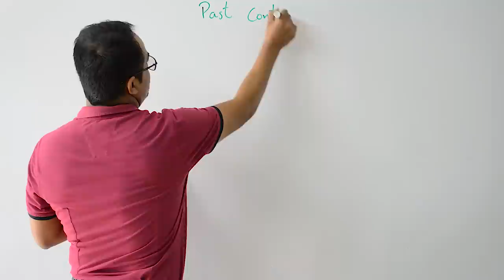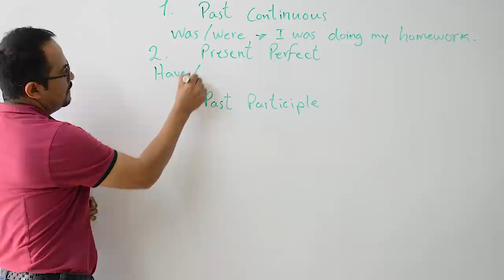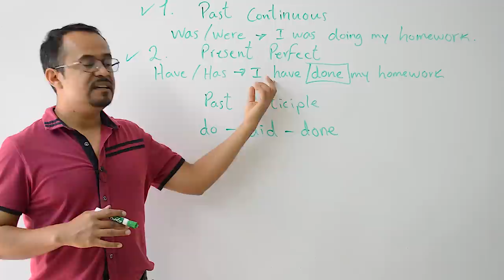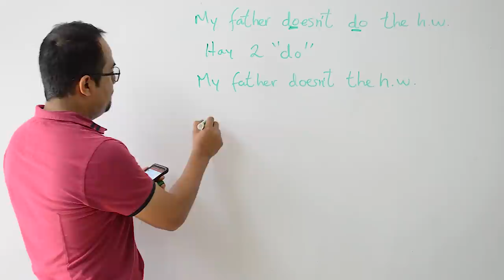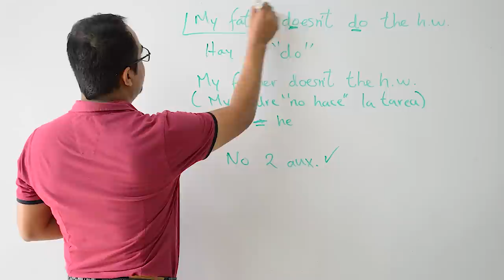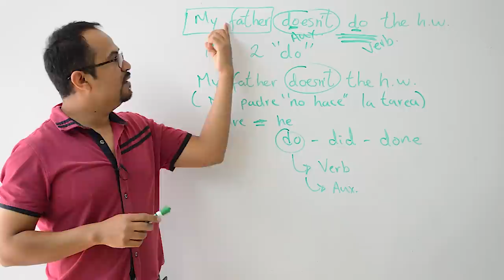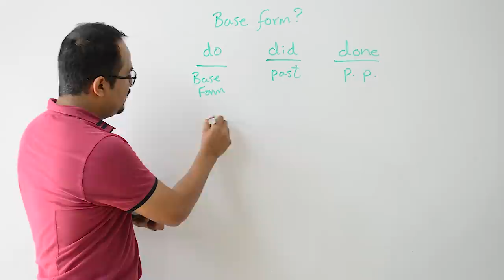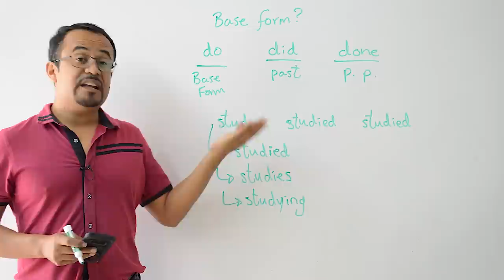LAS DUDAS MAS COMUNES EN EL INGLES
En este video les presento las dudas mas comunes que me han hecho en los comentarios de mi canal. Son dudas que la mayoría de las personas tienen en el inglés.